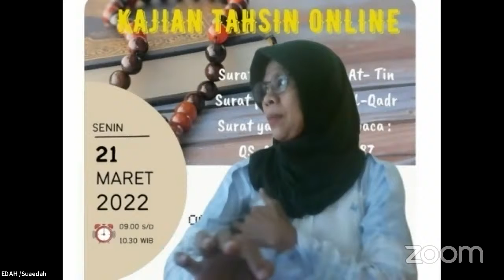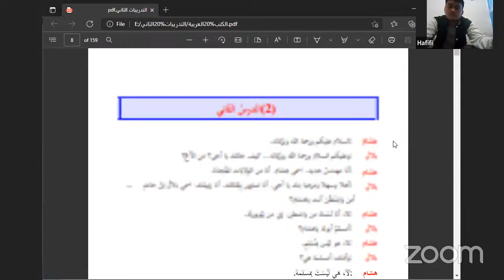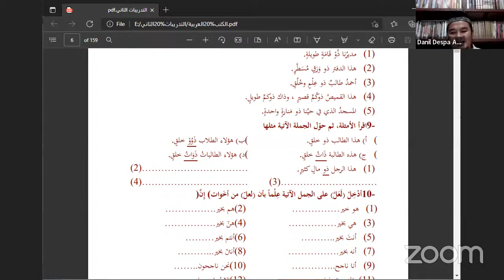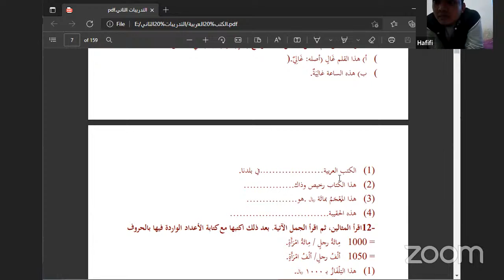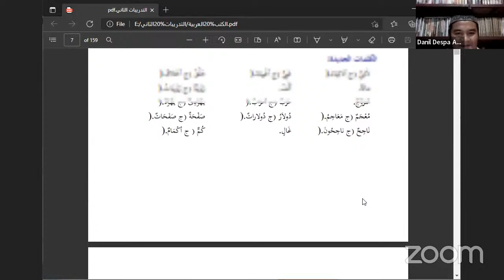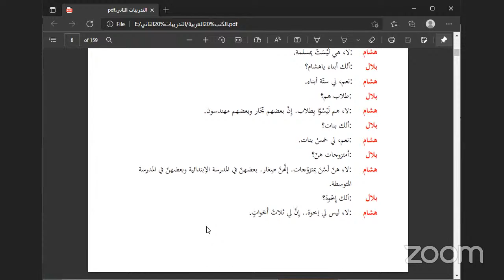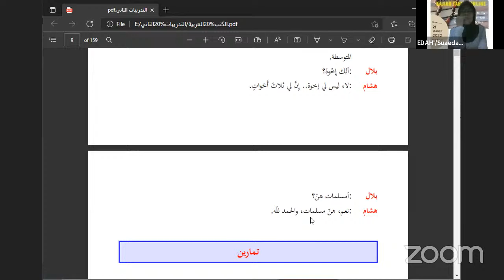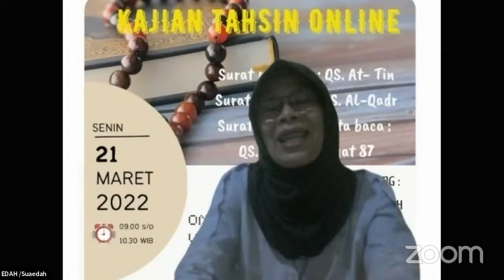Ma'had RQA semester 2 Bahasa Arab MATKUL TADRIBAT Ustadz Danil